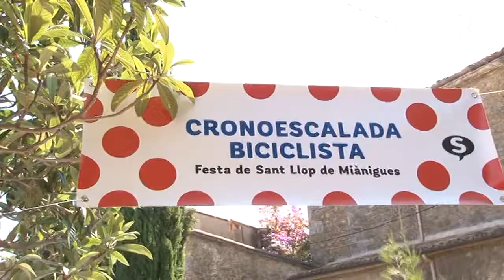Bona acollida d'una nova edició de la Festa de Sant Llop